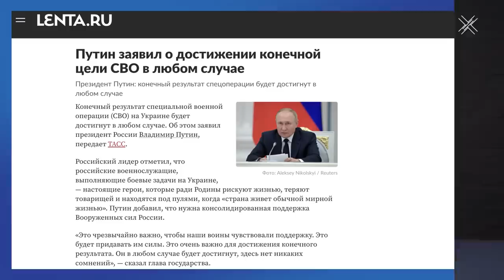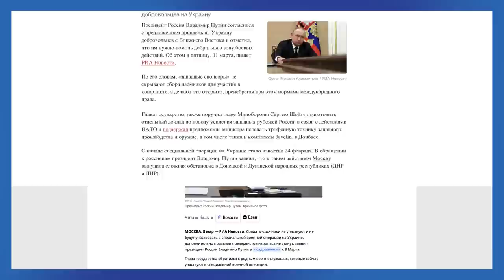Мобилизация в России — Путин боится потерять власть | Блог Ходорковского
Начиная войну с Украиной, Владимир Путин назвал целью — защиту Донбасса. Сегодня, он объявил мобилизацию уже во имя защиты суверенитета, безопасности и территориальной целостности России. Но если речь о Донбассе, то причем здесь территориальная целостность России?

Путин и компания постоянно повышают ставки. Сначала он отнял у российских граждан свободу. Затем лишил будущего. После отобрал материальное благополучие. Сейчас — лишает жизней.

Зачем ему на самом деле нужна мобилизация? Почему Путин так боится проиграть в войне? И какую цену заплатят российские граждане? Об этом — в сегодняшнем блоге.